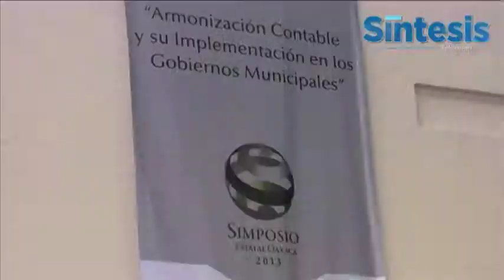Síntesis Oaxaca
Cápsula Informativa (12 noviembre 2013)